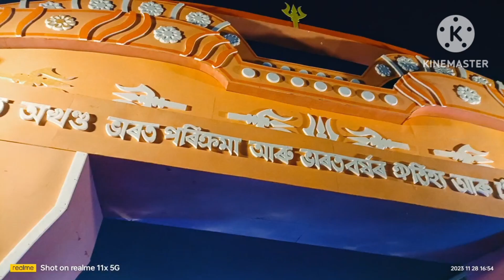My daily vlog.enjoy local festival with my child.বাবু মামুক ৰাস দেখুৱাই আনিলো।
My daily vlog.enjoy local festival with my child.বাবু মামুক ৰাস দেখুৱাই আনিলো।Nalbari
Nalbari ras
Ras at nalbari
ras nalbari
local festival
krishna lila

religion festival in india
relion of hindu